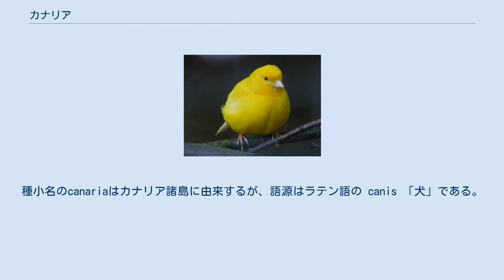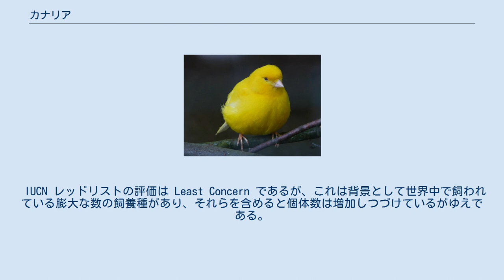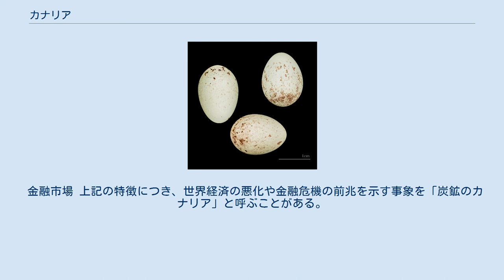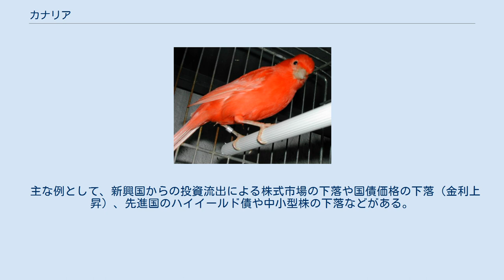カナリア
カナリア（金糸雀、金絲雀、学名：Serinus canaria）（カナリヤとも表記）は、アトリ科に分類される小鳥、及びそれを原種として品種改良された愛玩鳥フィンチの一種。
種小名のcanariaはカナリア諸島に由来するが、語源はラテン語の canis 「犬」である。
 英名では、特に野生種と飼養種を区別するとき、前者を Island Canary, Wild Canary, Tame Canary, Atlantic Canary などと呼び、後者を Domestic Canary と呼ぶ。
 メディアを再生する 飼い鳥のカナリア 野生種はアゾレス諸島、カナリア諸島、およびマデイラ諸島に産し 、名のカナリアは原産地のカナリア諸島による。
飼養種はほぼ世界中で飼われている。
 これら以外に、かご抜けした飼養種がバミューダ諸島、ハワイのミッドウェイ環礁、プエルトリコで再野生化している。
 野生種の大きさは翼長20-23cm、体長約12.5cm、体重15-20g 程度。
飼養種の大きさもほぼ同程度だが、さらに大きな品種や小さな品種もある。
 飼養種は品種により様々な変化に富んだ羽色を呈し、もっともよく見かけるのが、全身がいわゆるカナリア色（カナリアイエロー）で知られた鮮やかな黄色で染まった個体で、この色名は飼養種の呈するこの色にちなんでいる。
 カナリア諸島産の野生種 これに対して野生種は腹面が煤けた黄緑色、背面に茶色っぽい縞が入った地味な小鳥である。
しかし飼養種にも野生種の羽色に近いリザードのような品種もある。
詳細は別項参照。
 野生種はヨーロッパから北アフリカにかけて分布するセリンと外見が非常に似ているため、分類学の始祖カール・フォン・リンネは本種をセリンの1亜種に分類した。
セリンと比較した場合、本種の方が同種より約10%ほど大きい。
また羽色は灰もしくは茶色がかり、翼が短くなる。
 野生種、飼養種のどちらもセリンやズアオアトリ同様、澄んだ美しい声でさえずる。
 Serinus canaria canaria 野生種は海抜1,700mまでの高度にある果樹園や雑木林といった二次林に生息し、木ややぶに巣をかける。
 IUCN レッドリストの評価は Least Concern であるが、これは背景として世界中で飼われている膨大な数の飼養種があり、それらを含めると個体数は増加しつづけているがゆえである。
野生種のみに限定すれば、離島特産種なので個体数は決して多くなく、以下のように推定されている。
 飼育に際してはつがい、もしくは一羽飼いが基本だが、これは本種に脂肪分に富んだエサを好む傾向があり、同じエサを与えて他のフィンチと一緒に飼うと、他の鳥が脂肪過多を起こすからだとされている。
しかし特に脂肪分を多くせず、他のフィンチと同じエサを与えてもそれほど変化はない、とする人もいる。
実際によく食べる傾向が見られるのは青菜類で、これらを欠かしてはいけない。
飼育下では春から夏にかけて繁殖し、夏の終わりから秋にかけて換羽するが、本種に限らず飼い鳥は換羽期に落鳥しやすいので注意する。
また他のフィンチと比較してワクモ(羽ダニ)が付きやすいので、これらにも注意する。
 ヨーロッパで古くから愛玩鳥として飼養され、現在では世界中で飼われている。
また毒物に敏感である事から毒ガス検知に用いられたり、実験動物としても用いられる。
 日本では後述する炭鉱のカナリアや童謡「かなりや」の影響で、実態以上にひ弱な鳥といったイメージが流布しており、外の世界で生きられない事の比喩表現である籠の鳥とは本種のこととすら思われている。
 しかし、高級フィンチの中には本種よりさらに気難しくて温度管理にうるさい種があり、それらに比べれば、より飼い易いうえに巣引きも簡単である。
飼育下では通常10年前後、乃至はそれ以上生存する長命の鳥である。
野外で生き延びられないのは飼育環境へ適合した結果であり、逆を言えば、野鳥はかごで飼うと気をつけないとすぐに死んでしまう。
 人間に馴れやすく、雛から育てなくても、手乗りになったり、飼い主の手から餌を食べる事がある。
 なお、日本でしばしばカナリアの原種という触れ込みで輸入され販売されているセイオウチョウという名のフィンチは、キマユカナリアという全く別種の鳥である。
 1600年代にスペイン人の船員によってヨーロッパに持ち込まれ、飼い鳥として品種改良された。
当初修道院の僧のみが本種の巣引き技術を有しており、美しいさえず...